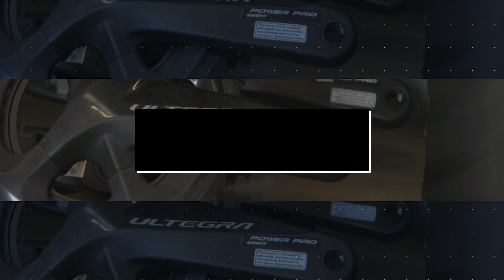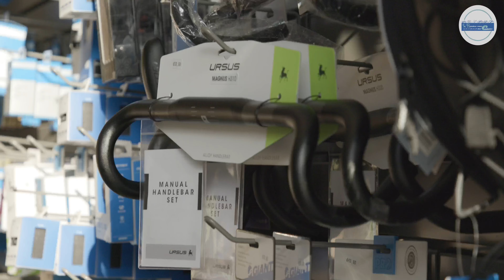Le Rendez-vous des Cyclistes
Le Rendez-vous des Cyclistes est situé à 20 minutes de Roanne et tout proche du Lac des Sapins, au coeur du Beaujolais Vert. Venez rencontrer Fabrice Dulac, un passionné de cyclisme, et bénéficiez d’un atelier de mécanique de haute technicité et d’un service après-vente irréprochable.

Une large gamme de vélos pour toutes les pratiques : vélos de route ou de course, VTT, vélos électriques, vélos pour enfants…

Un grand choix d’accessoires pour le vélo : groupes, roues, selles, périphériques, pneumatiques, pédales, compteurs… mais aussi une large gamme de textiles.